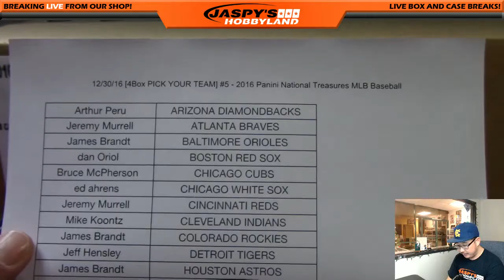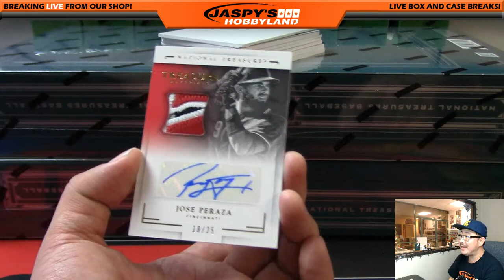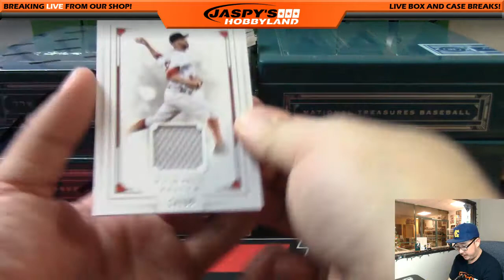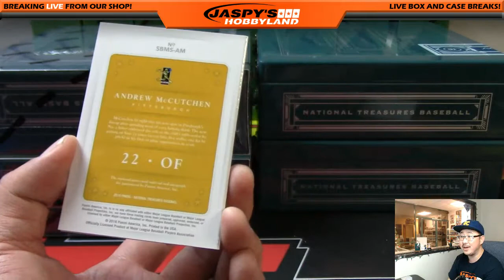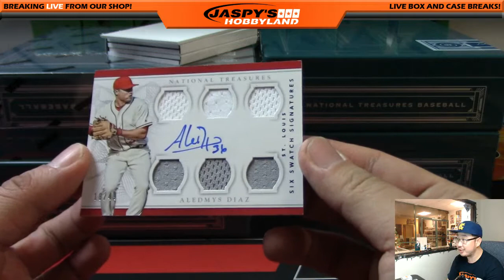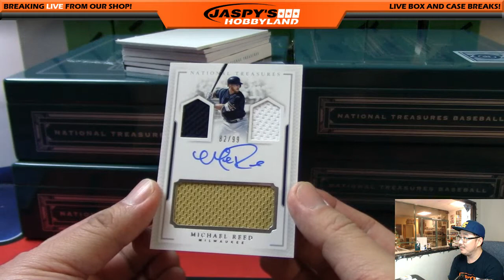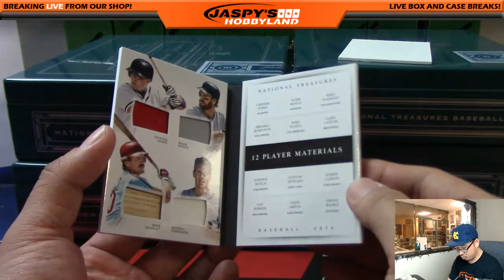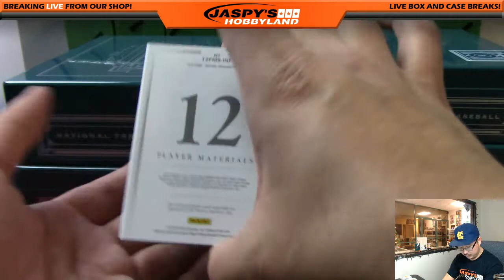12/30/16 [4Box PICK YOUR TEAM] #5 - 2016 Panini National Treasures MLB Baseball